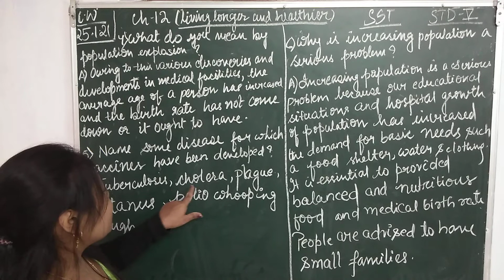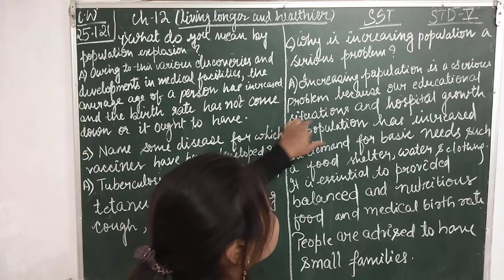Date-25/01/2021 | Std 5 SST Classwork